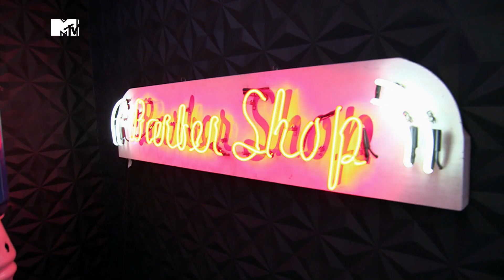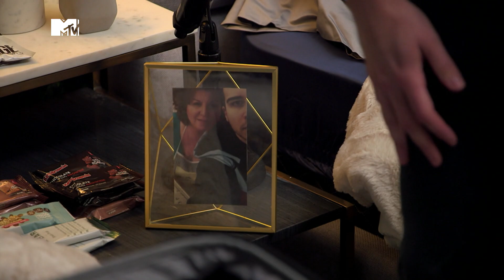Double Shot At Love S.1 E.01 "L'antre de l'amour"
Pauly D et Vinny visitent la villa de l'amour et se préparent pour rencontrer leurs prétendantes.